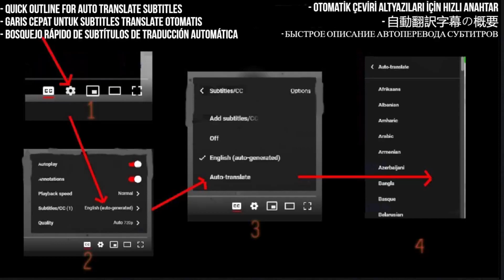VIERRA Reaction - Rasa Ini - First Time Hearing - Requested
I React to VIERRA - Rasa Ini (Official Music Video)

My Links